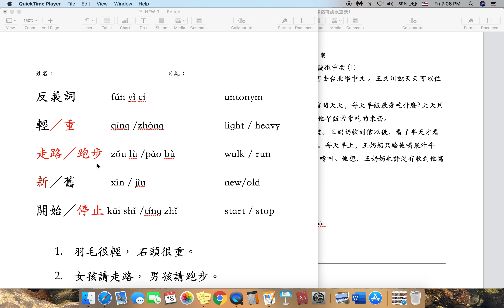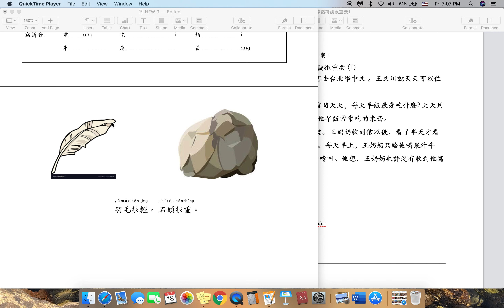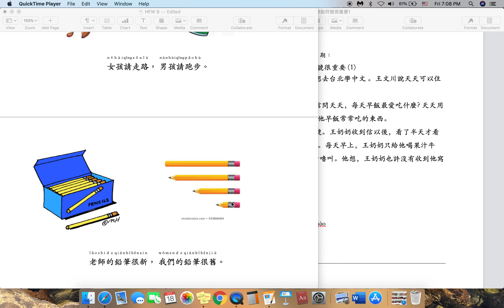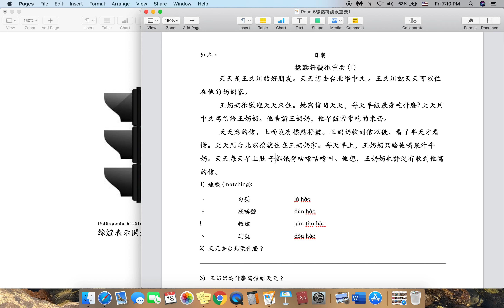標點符號1